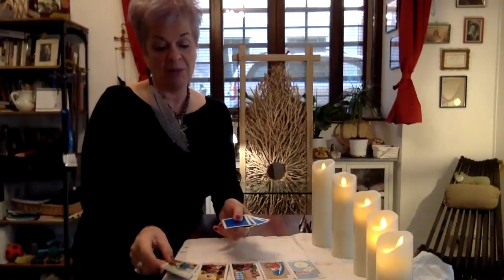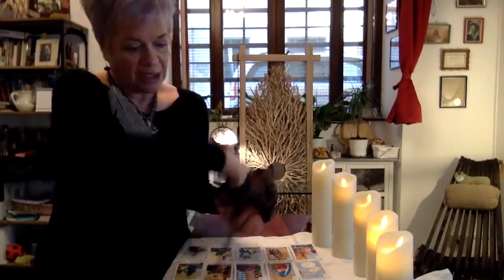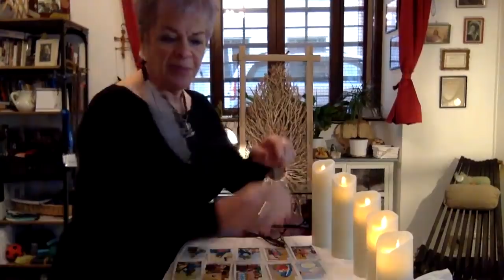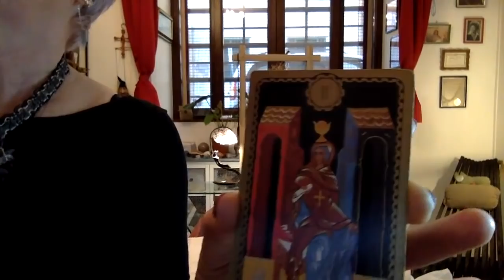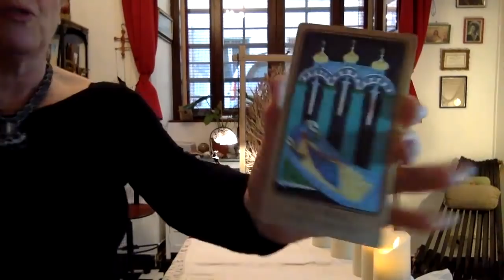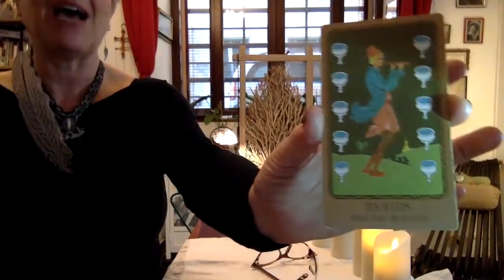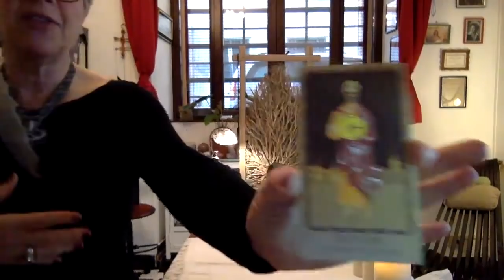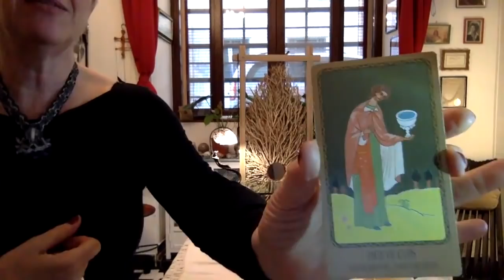SCORPIO January 2019 IT IS UNCONDITIONAL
Hi!
I upload free readings here on YouTube for each, individual sign, using TAROT, LA VERA SIBILLA ORACLE, LENORMAND, RUNES and crystals for divination.
Are you looking for a private reading? Go here to order one:
For more information about me and what my clients say about the different services I offer, go to my website 🙂
Namaste.